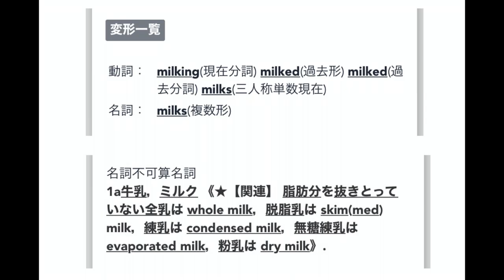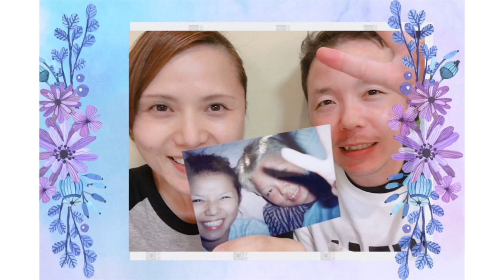ゆる〜い英会話101 冠詞 可算名詞の巻〈英1〉